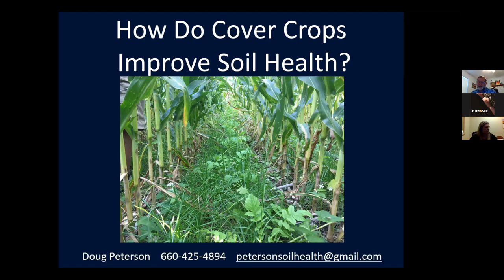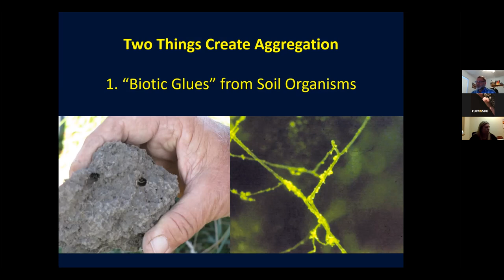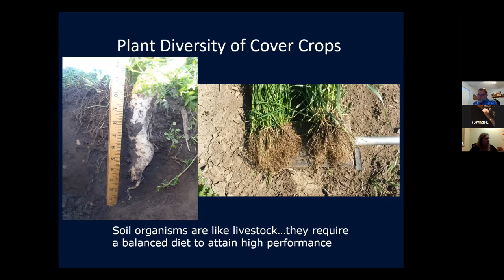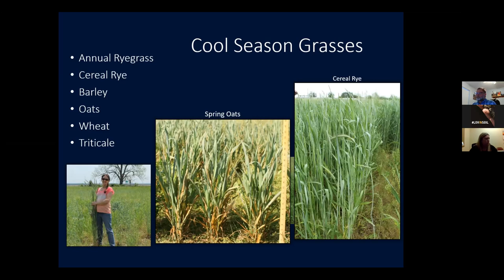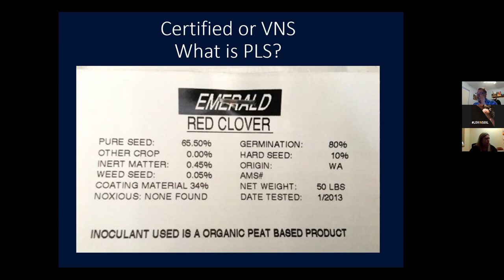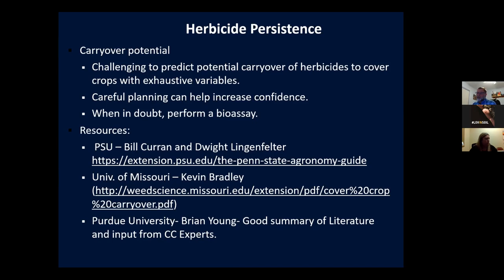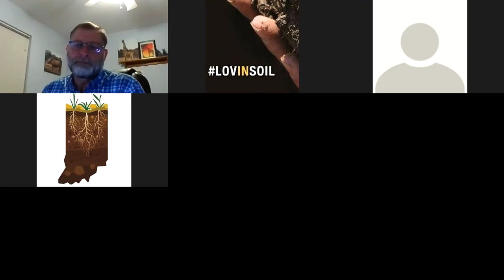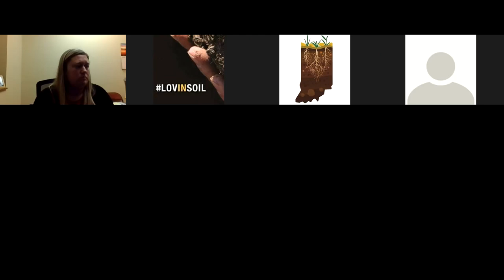Session 1 Indian-Kentuck Cover Crop Webinar, January 25, 2021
Doug Peterson discusses selection and benefits of cover crops.